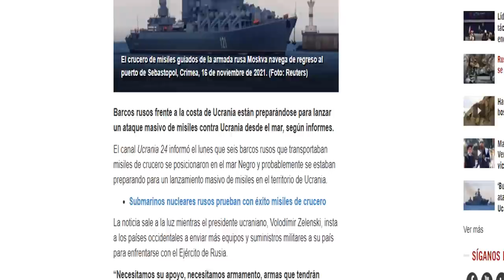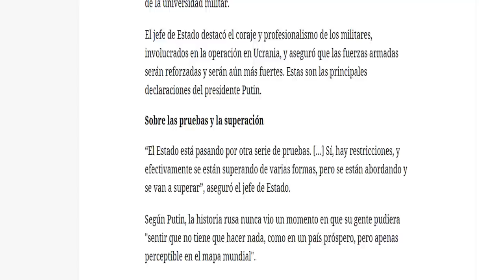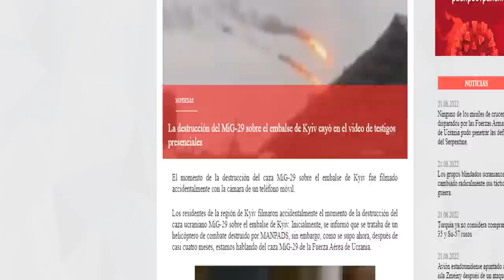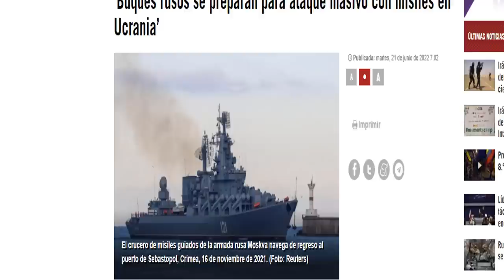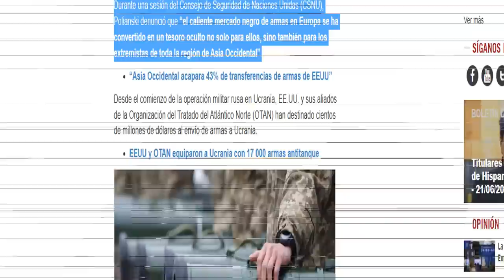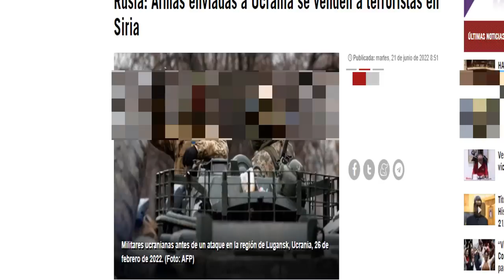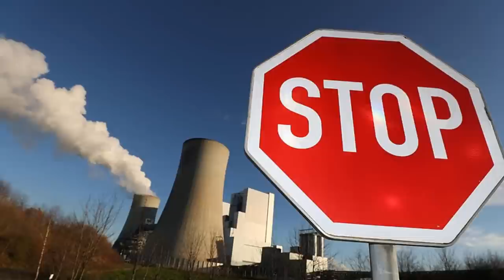🚨ÚLTIMA HORA: Rusia Amenaz4 a Lituania Humill4do Alemania vuelve al carbón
Noticias Internacionales de Hoy 22 junio de 2022 Noticias Usa Noticias China Taiwan Noticias Estados Unidos Hoy Noticias Ucrania live.

Se registran fuertes enfrentamientos entre rusos y ucranianos en Severodonest en el este de Ucrania.

El ejército de Ucrania propino un duro golpe a Rusia Tras impactar misil en una de las plataformas de petróleo en el Mar Negro cerca de la península de Crimea.

El presidente Putin dio declaraciones en la graduación de Militares en Moscú “Como hacerse más Fuerte y superar las dificultades “.
Nuevos informes del ministerio de la defensa de Rusia con el general igor konashenkov sobre la operación en el este de Ucrania.

El bloque que hace Lituania a los productos de Rusia en Kaliningrado no se quedará sin respuesta según el kremlin la portavoz de la cancillería enfurece con las acciones de Lituania en las ultimas Horas.

Según el diario digital Hispan tv revela que varios Buques De Rusia están apostados en las costas ucranianas se cree que pudieran estar preparando un ataque misilistico en las próximas horas en el este del país agrícola .

Arm4as de occidente estarían siendo enviadas a siria según informes de la prensa internacional

En belgica hay protestas por los altos precios en la canasta familias y los combustibles.

Actor norte americano visito en las ultimas horas al presidente de ucrania volidimir zelenski .

Alemania pierde la guerra económica con Rusia anuncia que vuelve a las energías del carbón para suplir la demanda en el invierno .

Noticias Emmanuel macron Noticias Boris Johnson reino unido
Noticias unión europea ultimas noticias sanciones UE
Guerra económica Rusia estados unidos UE
Noticias rublo dólar EE.UU. hoy 22 de junio
Noticias ucrania live en vivo hoy 22 de junio
Ultimas noticias internacionales hoy
Noticias de Alemania hoy 22 de junio
Noticias otan Rusia ejercicios mar baltico
Ejercicios navales OTAN Rusia mar negro
Ejercicios navales eeuu japon corea del sur mar china meridional
Elecciones Colombia hoy 22 de junio de 2022
Noticias económicas joe biden gobierno estados unidos
Crisis mundial trigo cereal Rusia ucrania putin zelenski
Noticias España hoy 22 de junio 2022.
Noticias nicolas maduro hoy
Noticias xijin pin hoy china
Noticias guerra china taiwan usa
Noticias en vivo noticias caracol
Noticias de Japón ejercicios militares con ee.uu. corea del norte
Noticias rublo Rusia dólar eeuu.
Noticias petróleo india Rusia rublos
Sanciones Rusia occidente ucrania hoy 22 de junio de 2022.